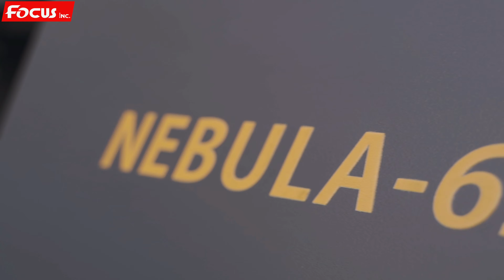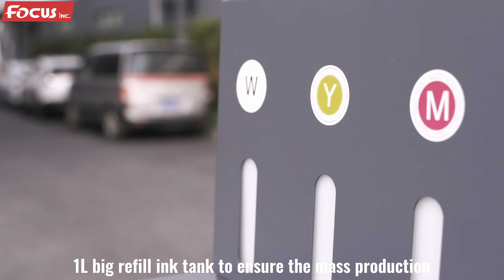2021 Focus Inc 60cm industrial DTF printer with 4PCS EPSON 4720 print heads for any fabric printing!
Industrial 2pcs*4720/I3200 heads 60cm DTF Printer
Up to 43.2hz fire frequency under 5-12.5pl
Droplet for mass production